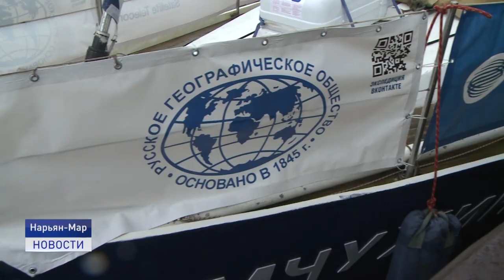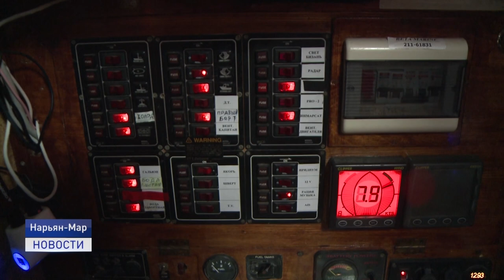НА ВСЕХ ПАРУСАХ!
В Нарьян-Мар прибыла парусная экспедиция, посвященная 75-летию Победы. Экипаж следует на двух яхтах "Сибирь" и "Жемчужина" по сложному маршруту -вдоль арктического побережья Архангельской области, Ненецкого и Ямало-Ненецкого автономных округов. В гостях у яхтсменов побывала наша съемочная группа.